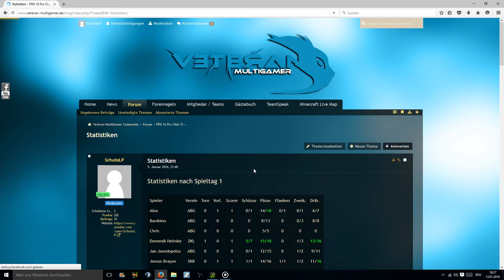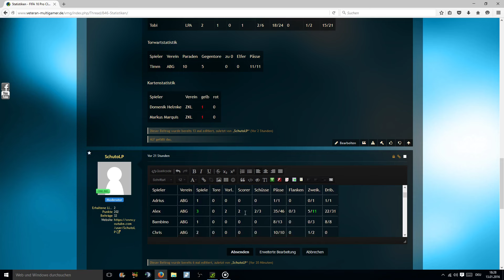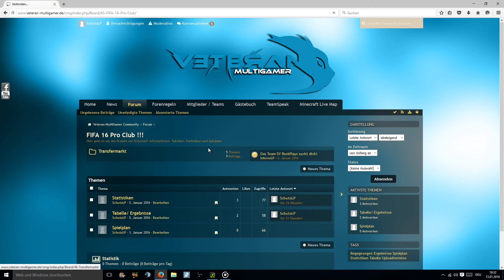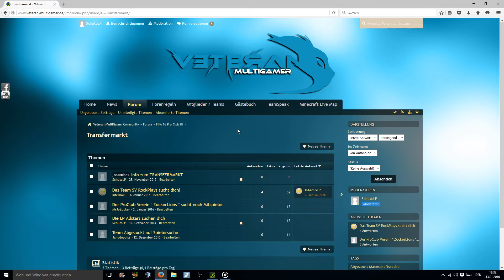3. Spieltag Ergebnisse/Tabelle/Statistiken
Hallo Freunde der gepflegten Unterhaltung.